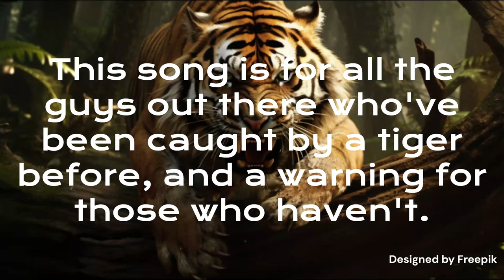Tiger by the Tail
Image provided by Freepik.com